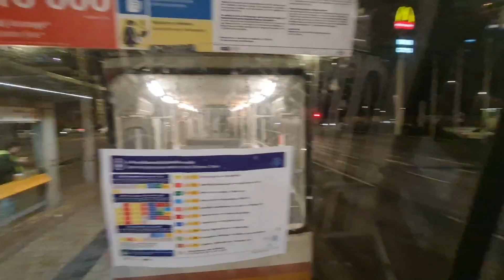BKV 1-es villamos - 4325-4341-4346 (2020.12.10)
Esti utazás a budapesti 1-es jelzésű helyi járat kocsiszíni menetén a Mester utca / Könyves Kálmán körút megállóhely és Puskás Ferenc Stadion M végállomás között, hagyományos ČKD Tatra T5C5 típusú közúti villamoson.